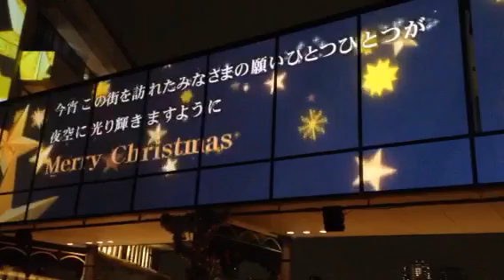ソラマチ プロジェクション・マッピング